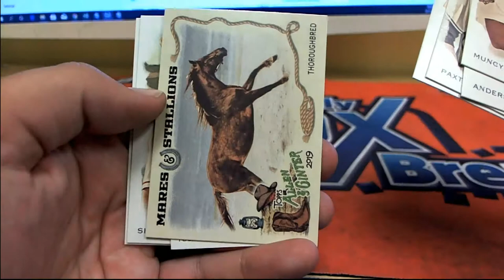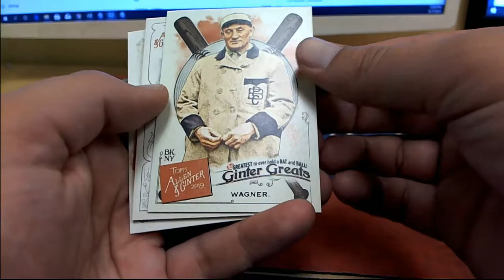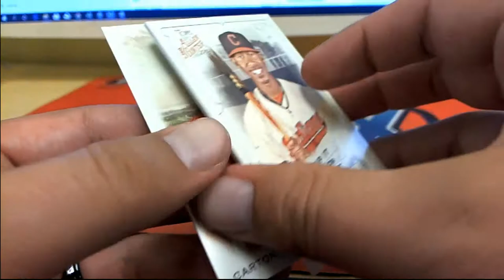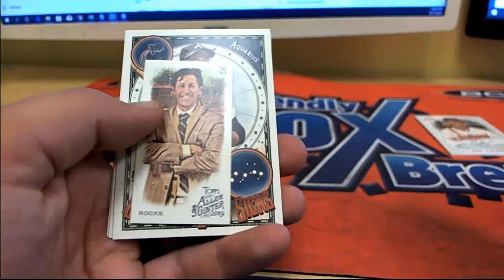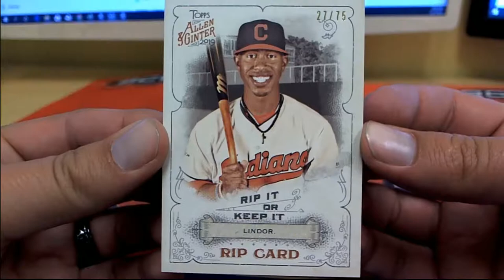Allen & Ginter 5 Pack Rip for Ryan H